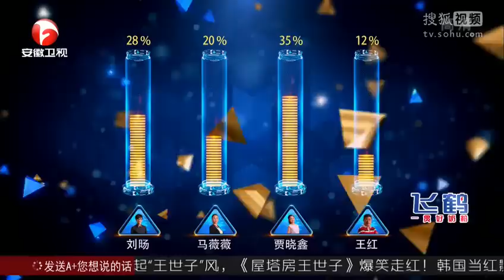超级演说家2 即兴演讲开战 到底谁能胜出？20140606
《超级演说家》是能量传播继《爱传万家-说出你的故事/鲁豫有约》后2013年推出的中国首档原创新锐语言竞技真人秀节目，在安徽卫视首播，由知名主持人陈鲁豫亲自持麦，并联袂李咏，林志颖，乐嘉共缔华丽评委阵容！说话是一种本能，更是一种技能！掌握这项技能，能让你建立自信，事半功倍！《超级演说家》以"挑选中国最会说话的人"为目的，同时也希望让观众感受到说话的魅力和重要性，一起来听一听鲁豫的选手召集令吧！